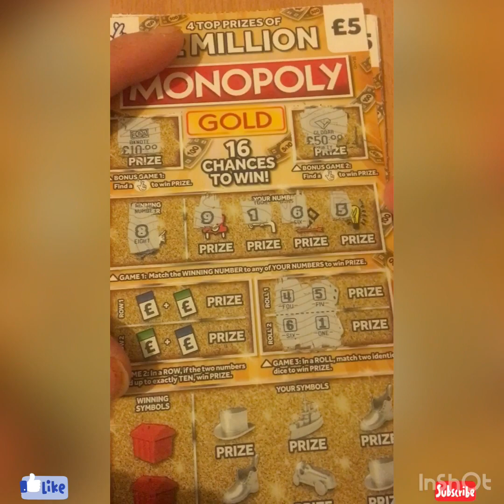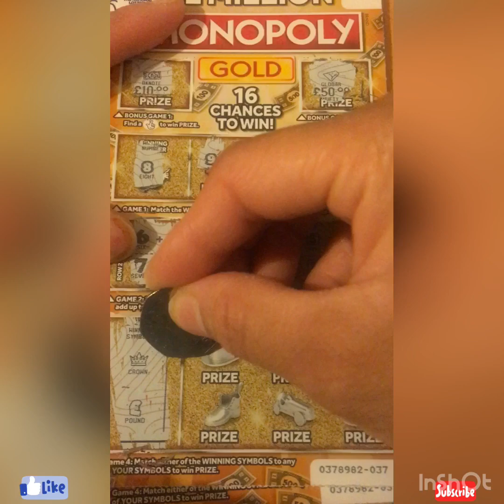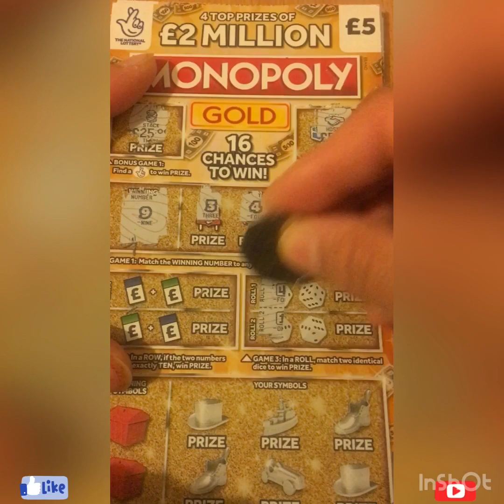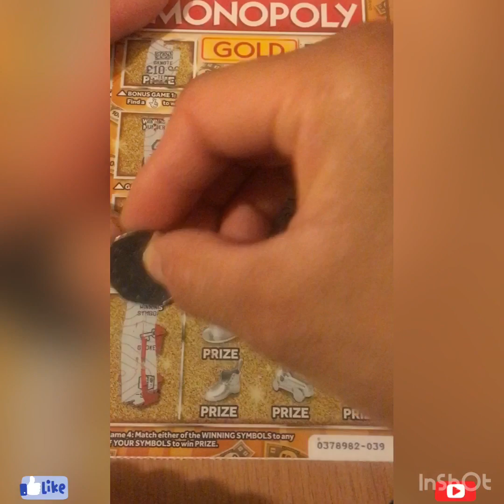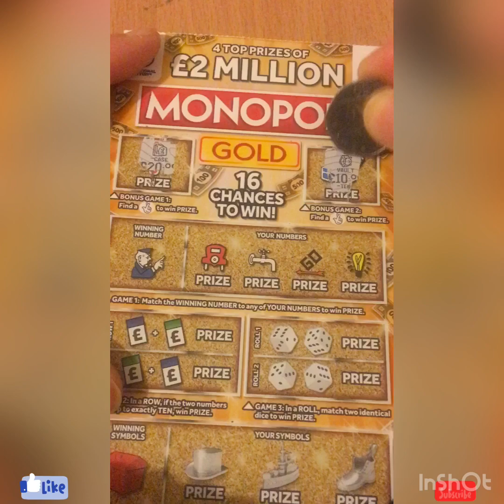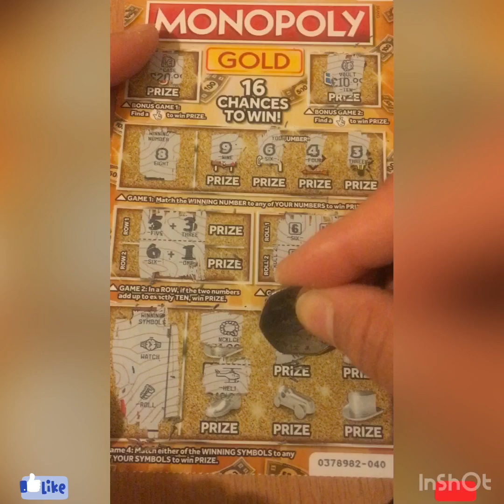👋🤞Monopoly gold scratch card 🤞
👋💰🤞scratch card lottery UK 🤞
         🙏Thanks 🙏
 18+